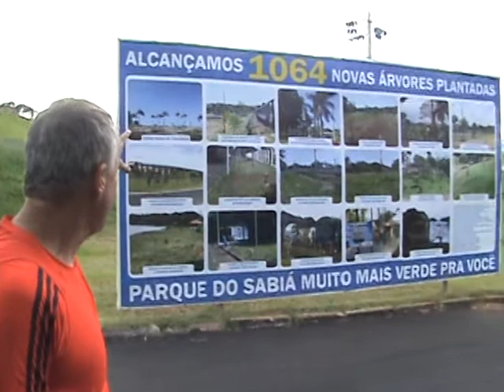Bosque da Comunicação